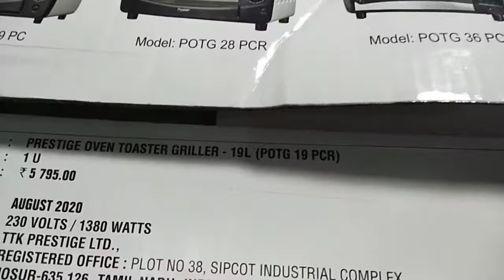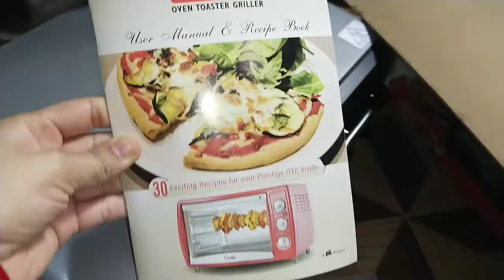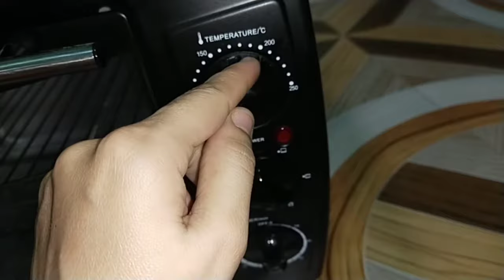Prestige POTG 19 PCR OTG unboxing and full review | Beginner's Guide | Prestige 19 ltr POTG 20RC use